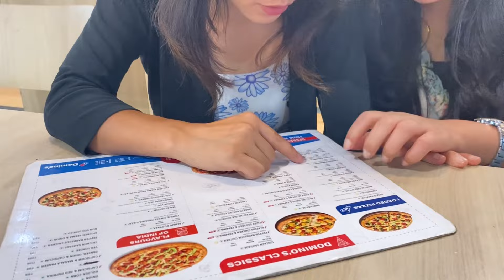4th and 5th Day | It’s a New Experience | Learning Something New | Exploring at Hostel | Bye Bye 👋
4th and 5th Day | It’s a New Experience | Learning Something New | Exploring at Hostel | Bye Bye 👋